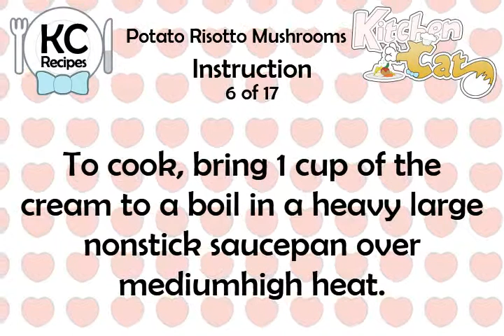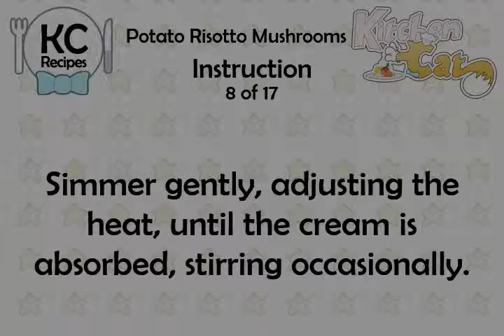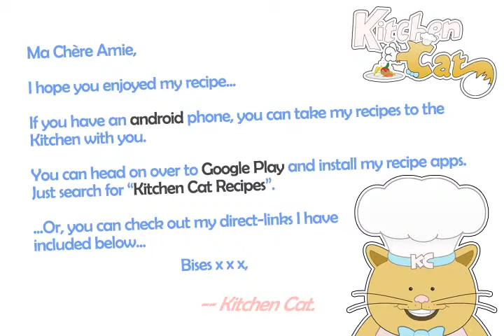Potato Risotto Mushrooms - Kitchen Cat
★ Kitchen Cat ★ Potato Risotto Mushrooms Recipe.
For this recipe you will need:
✰ ✰ ✰ ✰ ✰ INGREDIENTS ✰ ✰ ✰ ✰ ✰
1/4 lb : Shiitake or Other Fresh
2 c : Heavy Cream
1/4 c : Grated Parmesan; Fresh
2 lb : Russet Potatoes, About 8
Salt